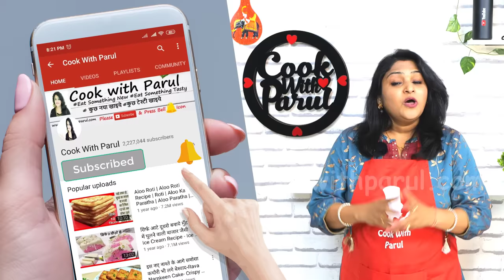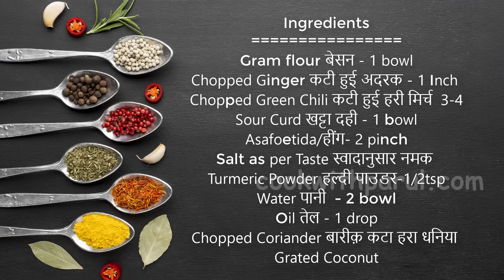न कुकर न कड़ाही चढ़ाओ सिर्फ 3 मिनट-तवे पर नयी ट्रिक से सॉफ्ट खांडवी बिना फेल| Instant Gujrati Khandvi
Best Gujarati Khandvi Recipe Khandvi is made with a mixture of gram flour and buttermilk. in India what we call buttermilk is a thin solution of yogurt and water. Cooking this smooth batter of the gram flour and buttermilk batter is one tricky part. If you get this right, then more than half of your problem is solved. how to make gujarati khandvi in pressure cooker   or Tawa with detailed photo and video recipe. a popular gujarati cuisine savoury snack recipe prepared from besan or chickpea flour with butter milk / curd / yogurt and other indian spices. Gujarati Khandvi can be served with a mouth watering green mint chutney or date chutney (khajur chutney).
Gram flour बेसन - 1 bowl
Chopped Ginger कटी हुई अदरक - 1 Inch
Chopped Green Chili कटी हुई हरी मिर्च  3-4
Sour Curd खट्टा दही - 1 bowl
Turmeric Powder हल्दी पाउडर-1/2tsp
Water पानी  - 2 bowl
Oil तेल - 1 drop